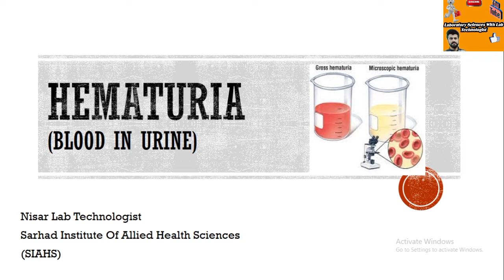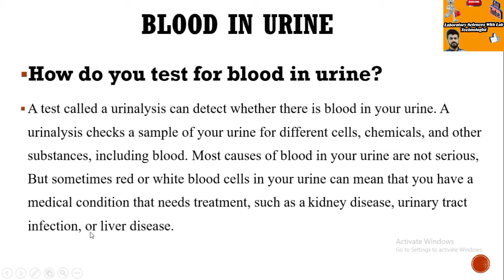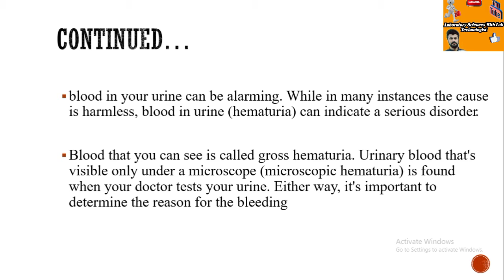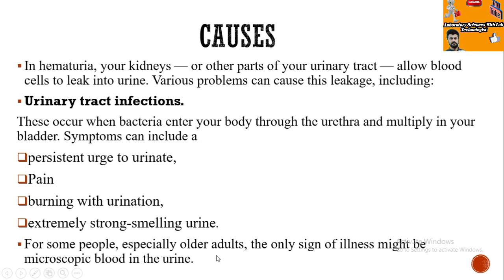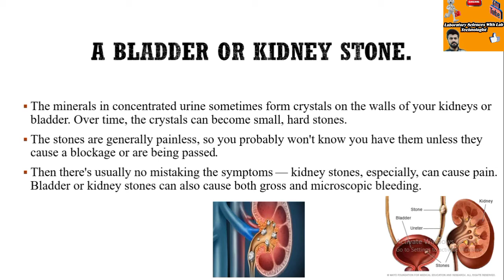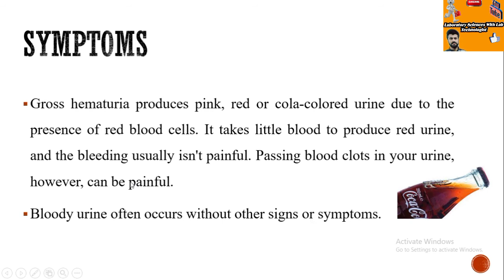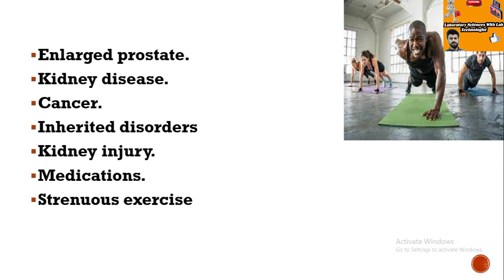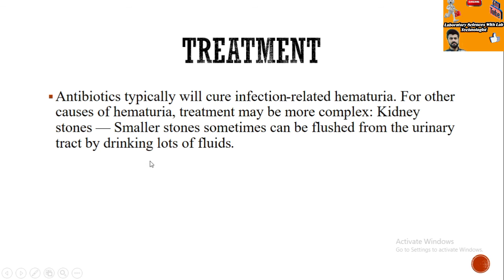What Is Hematuria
In this Vedio you will you will learn about the Hematuria which mean that blood come in urine which have defferent consequences on human health.

Laboratory Sciences With Lab Technologist